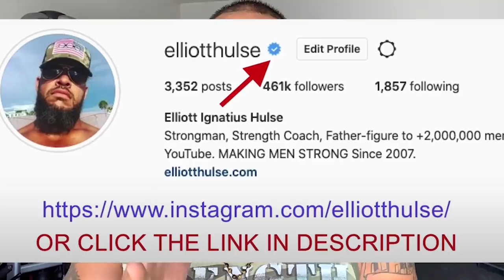How To Penetrate Your Inner Woman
Remain calm before the storm. Preserve your energy to perform at your best.

In this short video from a live Q&A with my private group of men who are growing stronger everyday in every way, we discuss how to perform at your best. Let me know what you think.

Done.